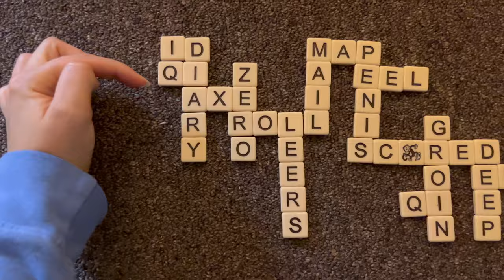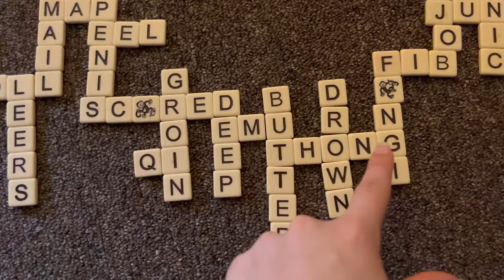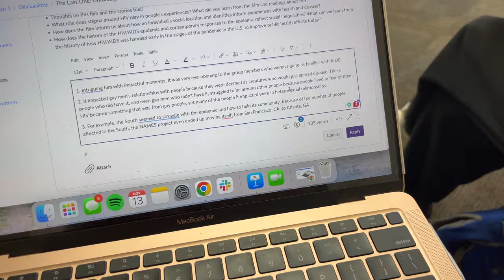WHATS WRONG WITH MY FOOT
how many times can a girl possibly talk about smosh?